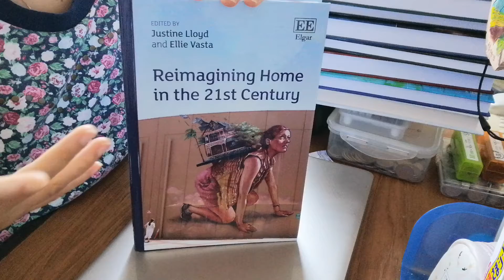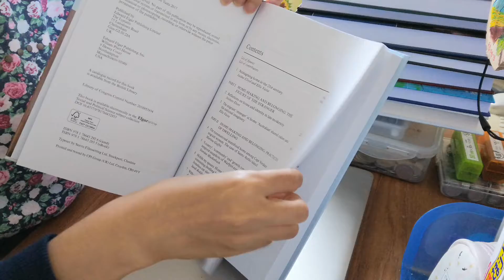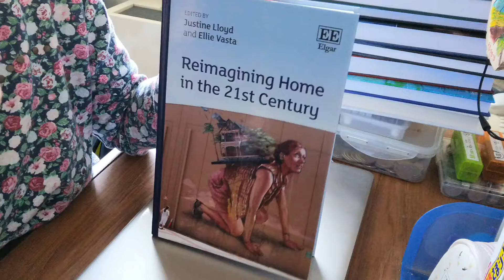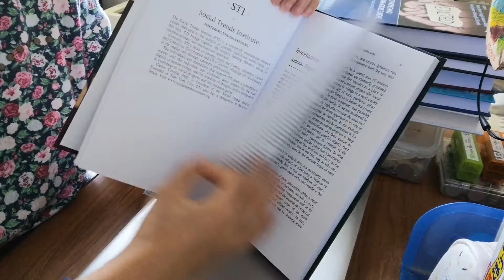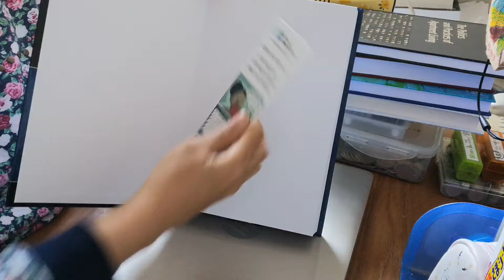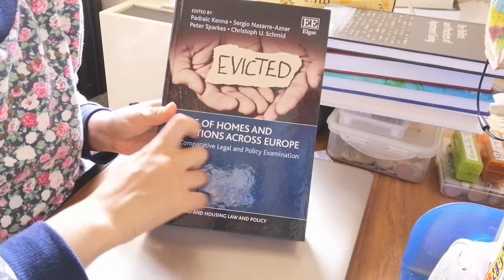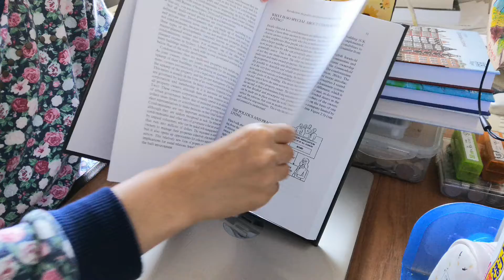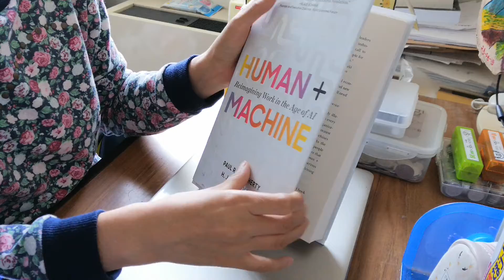Studying in Japan|| New Books Have Arrived || some of them related to housing policy (part 2)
Sponshorship by JICA. Thank you so much for your support enhancing my knowledge.